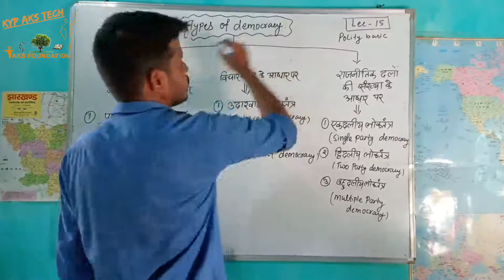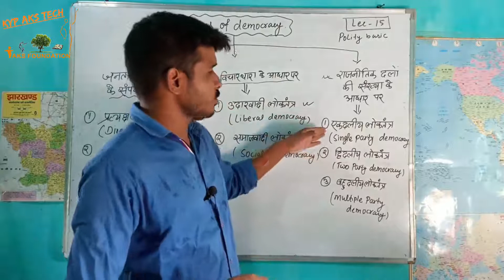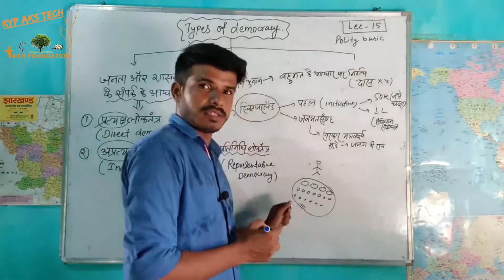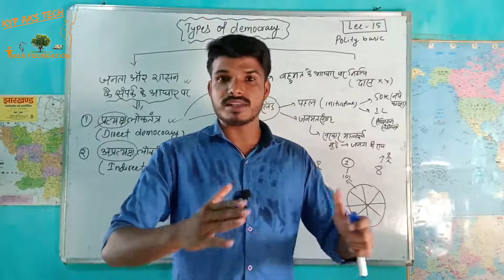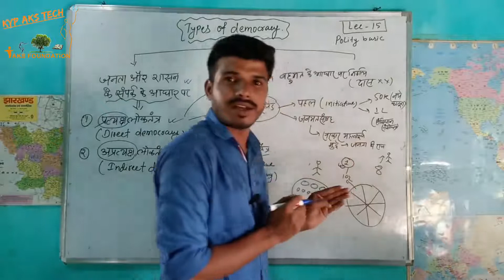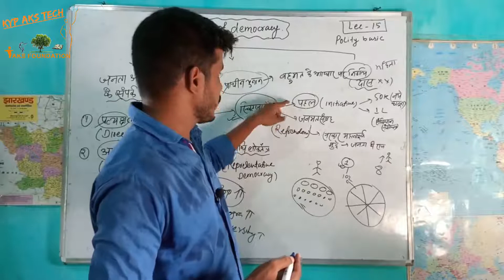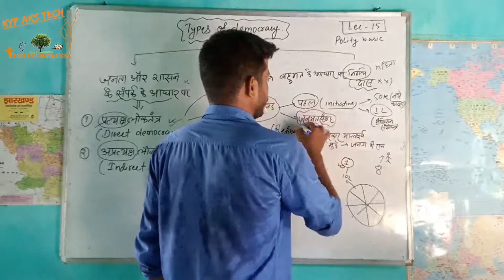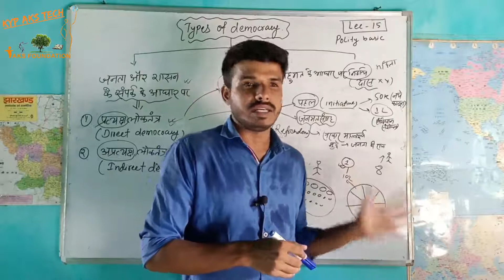राजनीति || INDIAN POLITY || लोकतन्त्र के प्रकार - प्रत्यक्ष और अप्रत्यक्ष || LECTURE # 18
नमस्कार दोस्तों!
इस वीडियो में मैंने हिंदी भाषा में "राजनीति || INDIAN POLITY || लोकतन्त्र  के प्रकार - प्रत्यक्ष और अप्रत्यक्ष || LECTURE # 18" का टुटोरिअल दिया है, ताकि सभी विद्यार्थी इस वीडियो को देखकर, इसका लाभ ले सकें।
अपने ज्ञान को बढ़ाने वाले तथ्यों को जानने के लिए तैयार हो जाए ।

प्रिय मित्रों यह वीडियो आपके कंपीटिटिव एग्जाम के अलावा आपके स्कूल और कॉलेज के पाठ्यक्रम को भी पूरा करता है मेरे हरेक वीडियो लेक्चर में पूरी कोशिश होती है कि आपको फैक्ट से ज्यादा कॉन्सेप्ट पर डिटेलिंग मिले...ताकि उस टॉपिक पर आपकी समझ बेहतर तरीके से विकसित हो सके...आप क्लास के दौरान एक चीज पाएंगे कि आपको जितने भी उदाहरण हम देते है टॉपिक को समझाने के लिए वो वर्तमान में हो रहे घटनाक्रम से संबंधित होते है...मेरी पूरी कोशिश होती है कि टॉपिक को बिल्कुल व्यावहारिक तरीके से समझा जाय...! उम्मीद है मैं आपके लिए जो वीडियो बनाता हूं वो आपके लिए काफी फायदेमंद साबित होंगे...

मुफ्त कंप्यूटर कोर्स, पता: - KUSHAL YUVA CENTER (KYP कंप्यूटर सेंटर), कुल्हाड़ा मोड़ (पटेल चौक) हवेली खड़गपुर । मोबाइल  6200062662

धन्यवाद